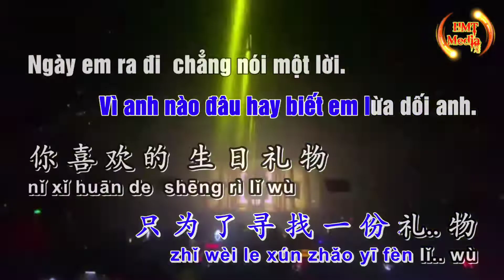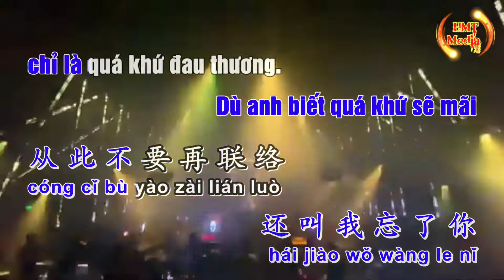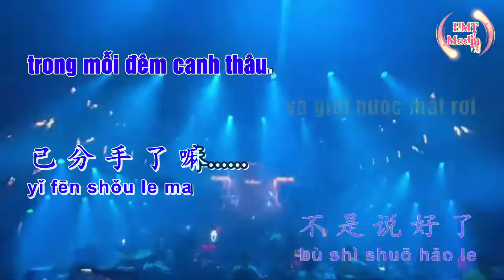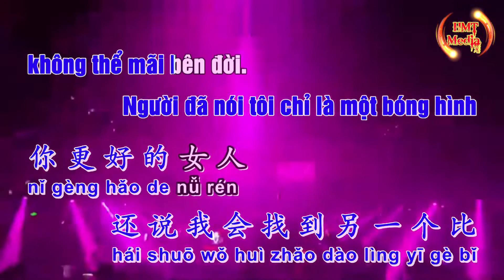KARAOKE REMIX | MƯA THỦY TINH | 生日礼物 | NHẠC HOA LỜI VIỆT | SONG NGỮ HOA VIỆT | BEAT GỐC | TONE NAM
Xin Chào Mọi Người Đã Đến Với Kênh 🎞️ HMT Media (Đời Sống Và Giải Trí) Kênh Xin Chia Sẻ Những Video Về Cuộc Sống , Giải Trí , Âm Nhạc , Vietsub Nhạc Hoa , Karaoke Song Ngữ Hoa Việt  , Ẩm Thực , Vào Bếp , Mẹo Vặt  ...Xung Quanh Cuộc Sống Hàng Ngày Của Chúng Ta Mời Mọi Người Ghé Xem Và Đăng ký Theo Dõi Ủng Hộ Kênh Nhé
Theo Dõi HMT Media

🚫Tôi Không Sở Hữu Âm Thanh Gốc Trong Video , Bản quyền thuộc sở hữu của Tác giả và Ca Nhạc Sĩ rất mong Tác giả và Ca nhạc sĩ cho phép Âm Thanh được chạy trên video trên vì vdeo chỉ chia sẻ để giải trí và quảng bá cho chủ sở hữu .
© Âm Thanh Gốc Thuộc về chủ sở hữu tác giả và ca nhạc sĩ
© Video Thuộc Về HMT Media (Đời Sống Và Giải Trí) ☞ Please Don't Reup